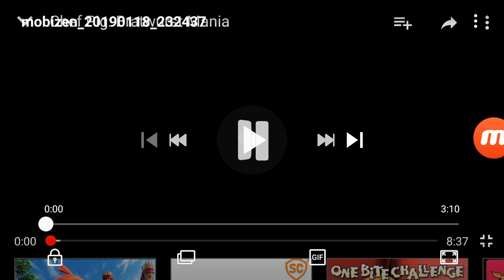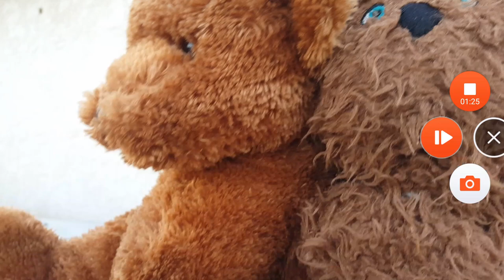Knight Orange: The Fearless bird.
After a Fear, Berry, and Chewbacca trys to make Red not have a fear, after Red drinks, he still has a fear. after Red Goes outside, he is now a FEARLESS BIRD.

Jerry Doggy: In theaters February 15th, 2019